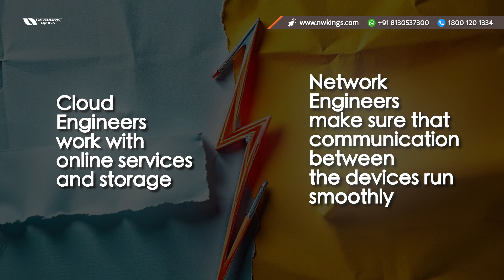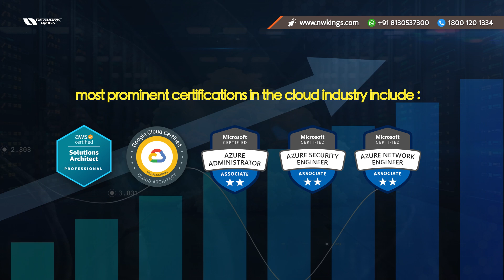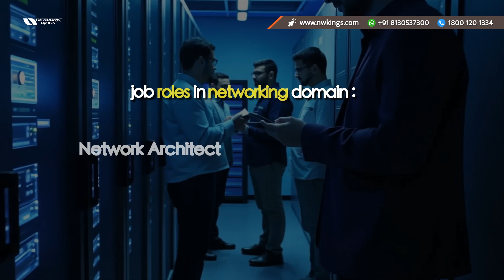Network Engineer vs. Cloud Engineer | Which is Better for 2025?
Interested to become a Network Engineer?
Interested to become a Cloud Engineer?

In this video, we explore the key differences between Cloud Engineers and Network Engineers, two vital roles in the tech industry. You'll learn what each profession entails, including their responsibilities, average salaries, and necessary certifications. We'll discuss the job opportunities available in both fields and help you determine which career path might be right for you based on your interests and goals. Whether you're considering a career in technology or just want to understand these roles better, this video provides valuable insights.

Timestamps:🕰️

00:00:00 - Intro
00:00:14 - What is a Cloud Engineer ?
00:00:51 - What does a Cloud Engineer Do ?
00:01:27 - What is a Network Engineer ?
00:01:56 - Cloud Engineer vs Network Engineer
00:02:09 - Earnings of a Cloud Engineer
00:02:29 - Earnings of a Network Engineer
00:02:45 - Role of the Certifications
00:03:32 - Available Job Roles for a Cloud Engineer and Network Engineer
00:04:25 - Conclusion